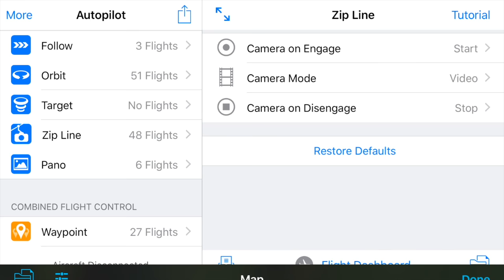Hangar / Autoflight Logic Autopilot for Course Lock on DJI SPARK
One method to recreate a course lock using Hangar Autopilot and the DJI SPARK.

A straightforward zipline with focus strategy set to joystick which allows you to control yaw and camera pitch using the right stick of the remote controller.